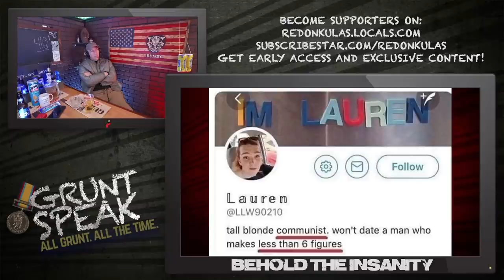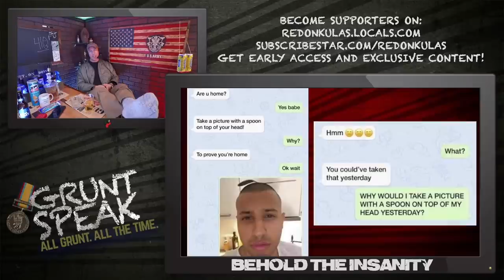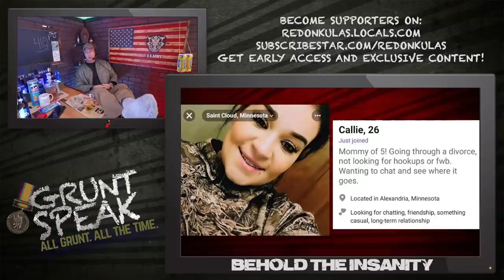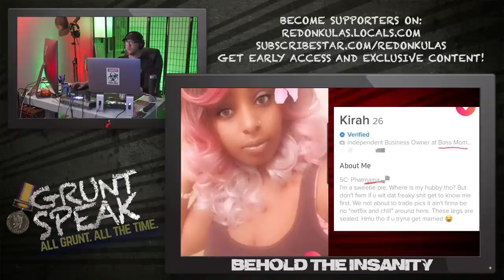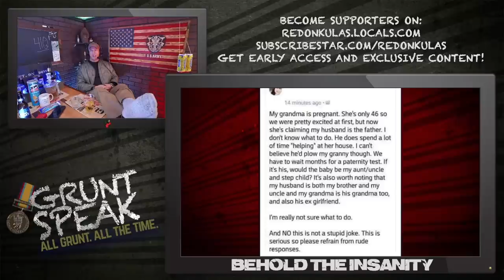Tell Me You’re Cheating Without Admitting It | Grunt Speak Shorts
Social media is the best and worst thing that’s ever happened to women.

Redonkulas.com Productions
29488 Woodward Avenue, Unit 407